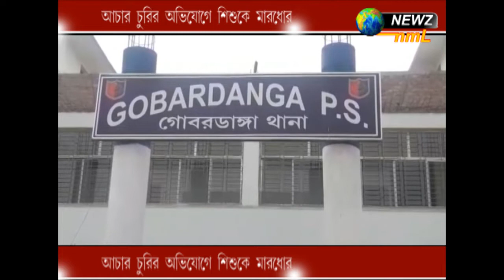আচার চুরির অভিযোগে শিশুকে মারধোর